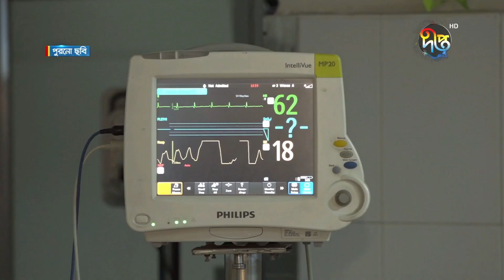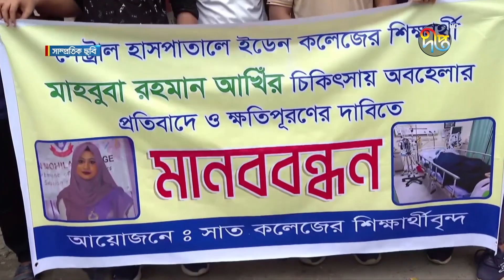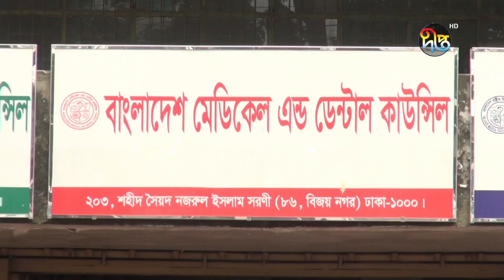ছয় মাসে ভু'ল চি'কিৎসার ৯ অ'ভিযোগ; বেশিরভাগ ঘটনাই ধামাচাপা পড়ে বলছেন সংশ্লিষ্টরা | Deepto News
ছয় মাসে ভুল চিকিৎসার ৯ অভিযোগ; বেশিরভাগ ঘটনাই ধামাচাপা পড়ে বলছেন  সংশ্লিষ্টরা

Address:
Deepto TV
7/A/GA Tejgaon Industrial Area,